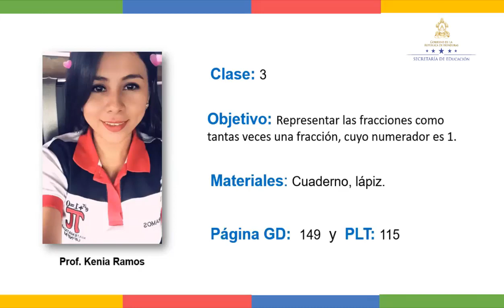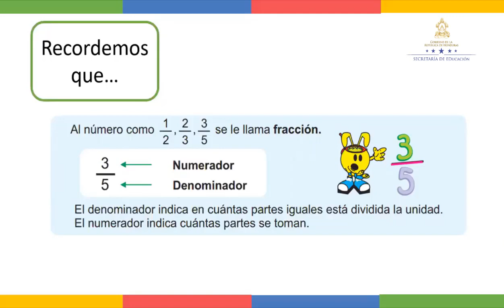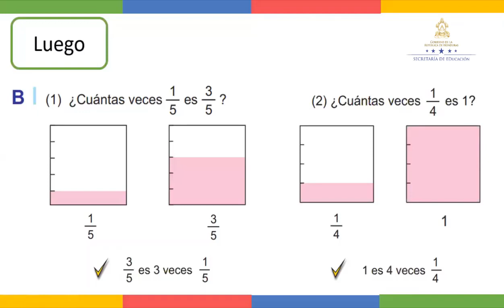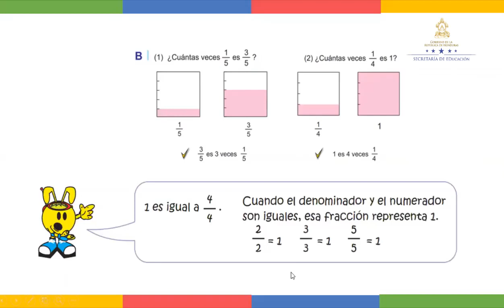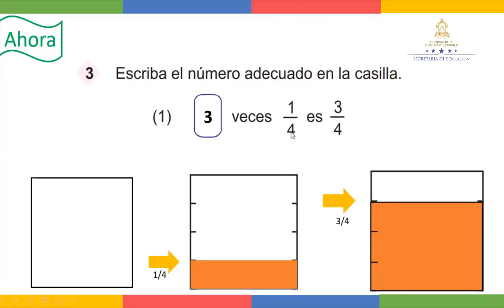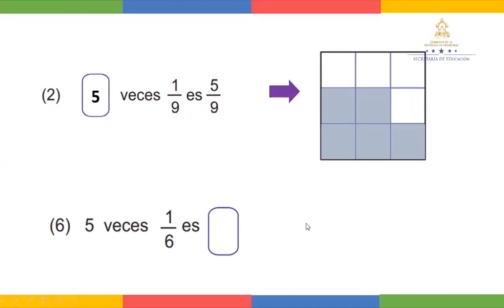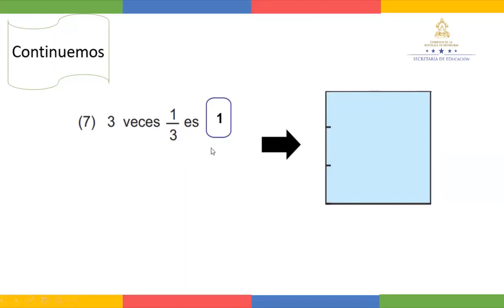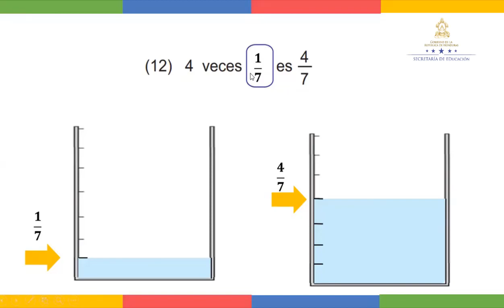Representación de fracciones – Cuarto Grado - Matemáticas